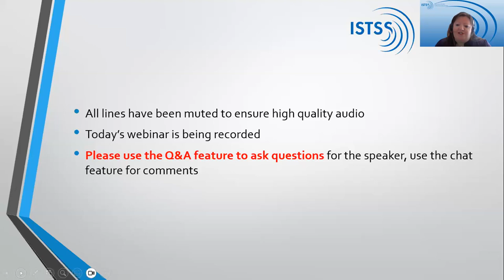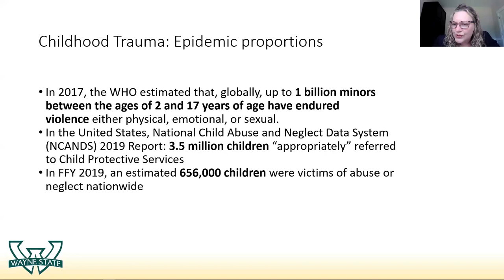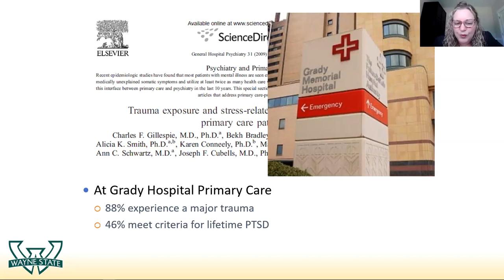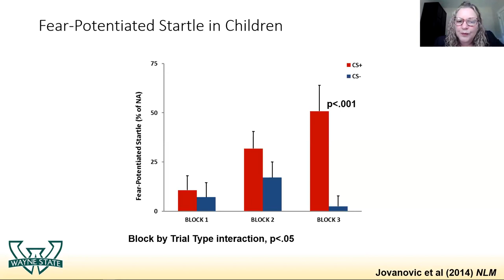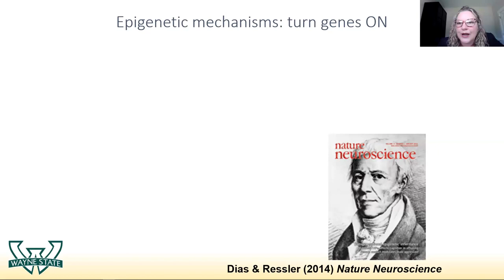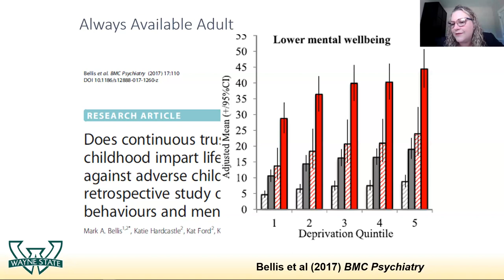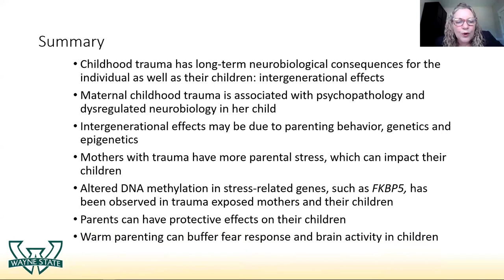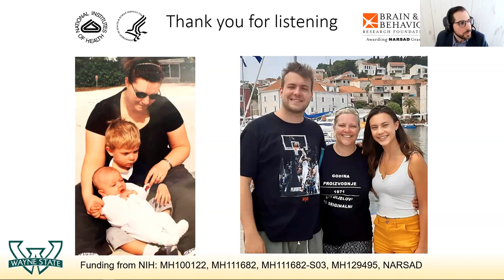Intergenerational Effects of Trauma Exposure: Behavioral and Biological Mechanisms of Transmission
Webinar Recording

Presenter: Tanja Jovanovic, PhD
Moderated by: Anthony Reffi, PhD and Ilana Berman, PhD

Childhood trauma exerts long-term neurobiological consequences for both the individual and their children. This webinar will provide a focused perspective on the physiology behind the intergenerational transmission of trauma, as measured using fMRI and fear-potentiated startle, as well as the behavioral (e.g., maternal warmth) and biological (e.g., epigenetics) mechanisms of transmission.